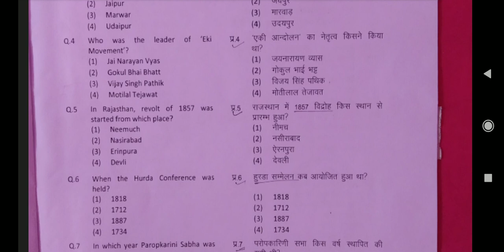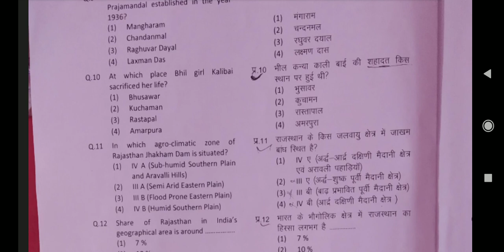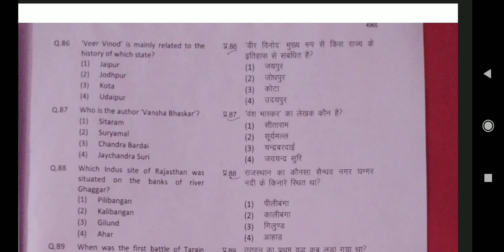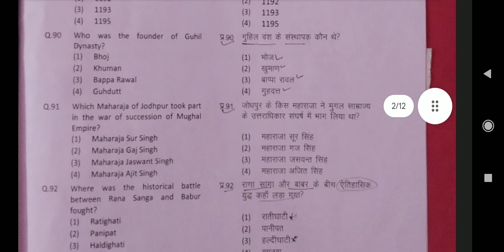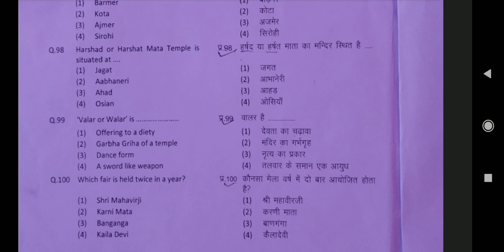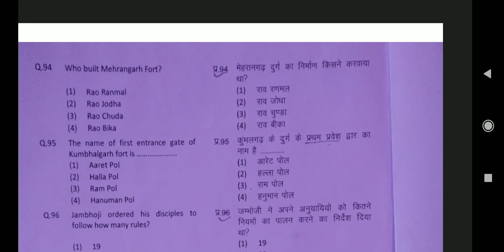Mpuat Agriculture Supervisor Vacancy 2023 *Rajasthan G.K * Paper Solutions. Agriculture Supervisor